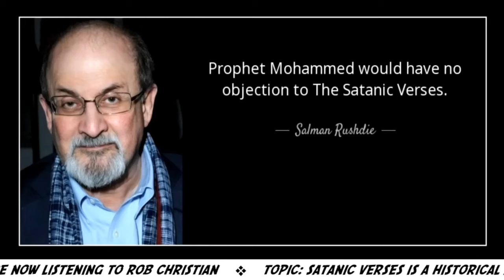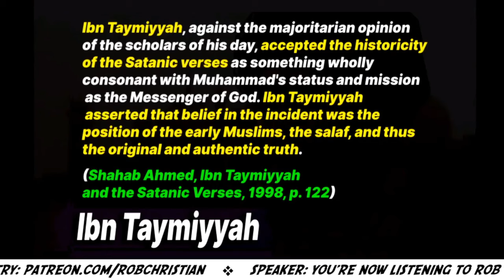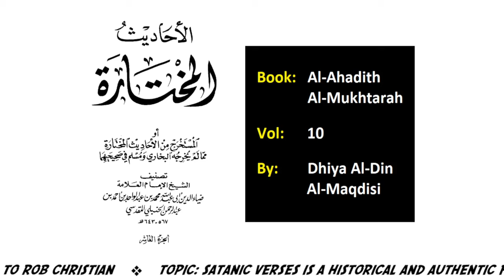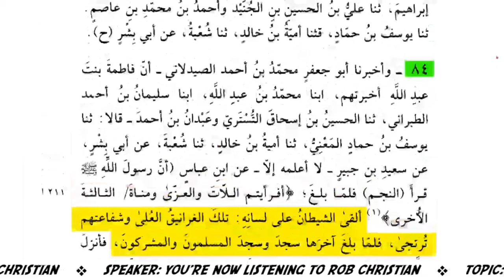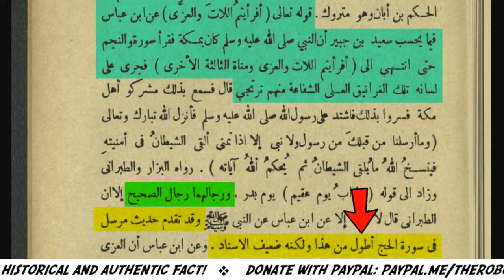Early Muslim Postion on The Satanic Verses?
TIMESTAMPS:
🕒 You can use the following Timestamps:
0:00 - Intro: Satanic Verses
0:24 - Ibn Hajar's Position
0:29 - Ibn Taymiyyah's Position
0:39 - Ali Ataie & Paul Williams
2:20 - Shabir Aly
4:00 - Sheikh Uthman ibn Farooq
4:14 - Farid Responds
4:33 - Book 1: Authentic Source
5:47 - Book 2: Authentic Source
6:18 - Book 3: 2x Authentic Sources